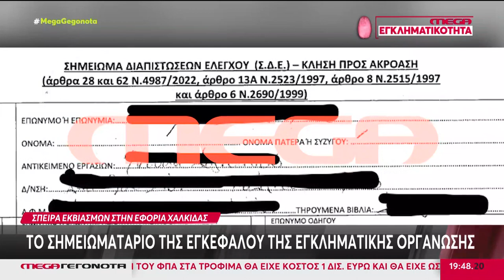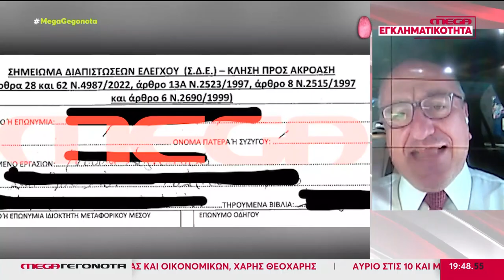ΠΩΣ Η ΕΓΚΛΗΜΑΤΙΚΗ ΣΠΕΙΡΑ ΕΦΟΡΙΑΚΩΝ ΨΑΡΕΥΕ ΤΑ ΘΥΜΑΤΑ ΤΗΣ